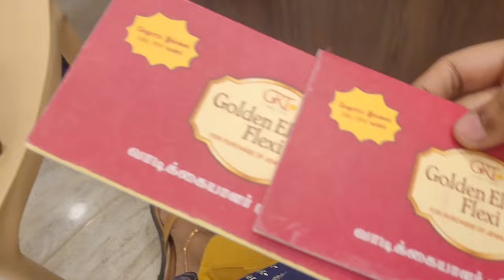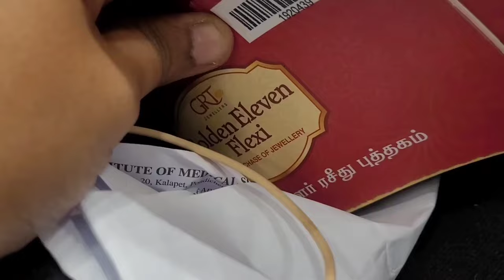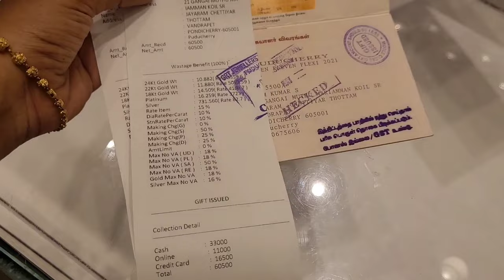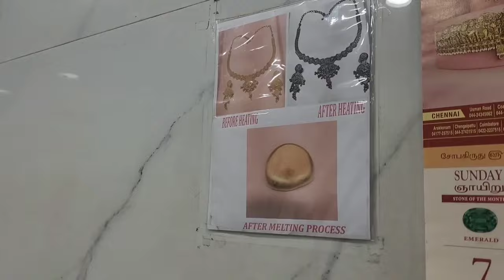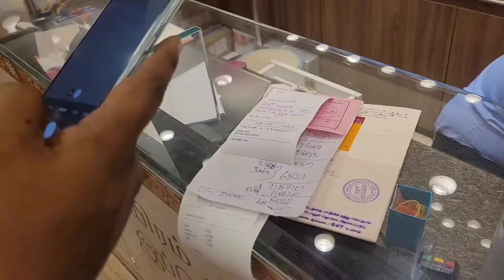Our Grt gold scheme jewel shopping | worth/NOT 🙄goldscheme